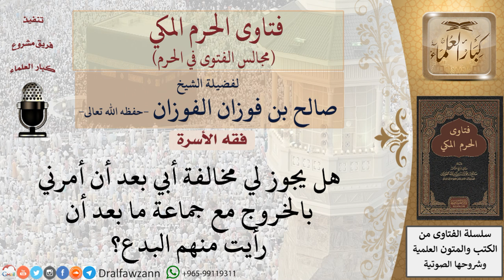ما حكم طاعة أبي في أمره لي بالخروج مع جماعة ما، وقد رأيت منهم البدع؟ فتاوى الفوزان